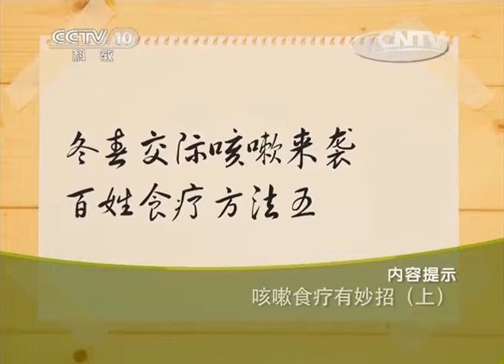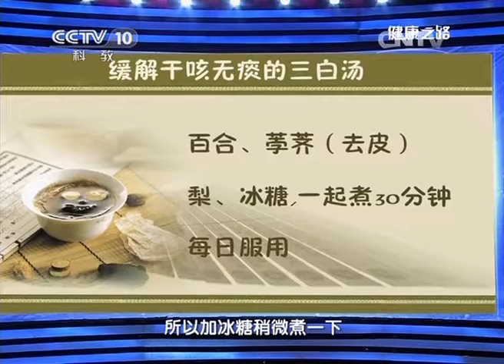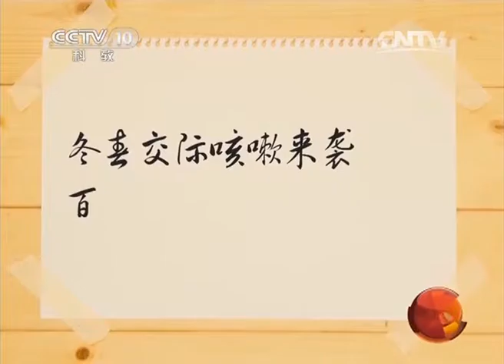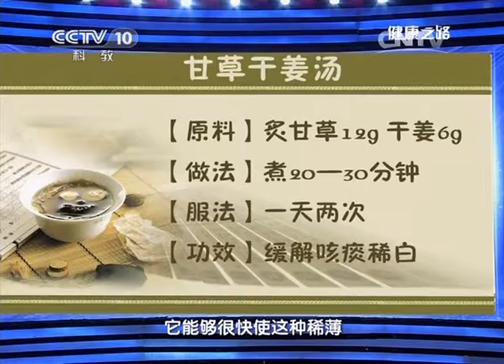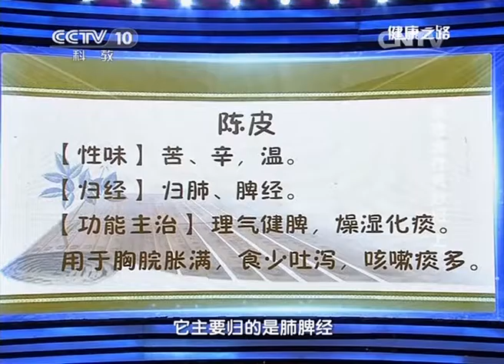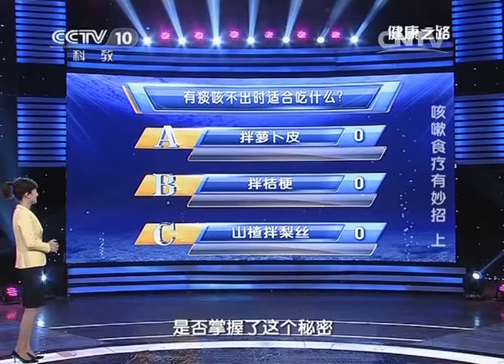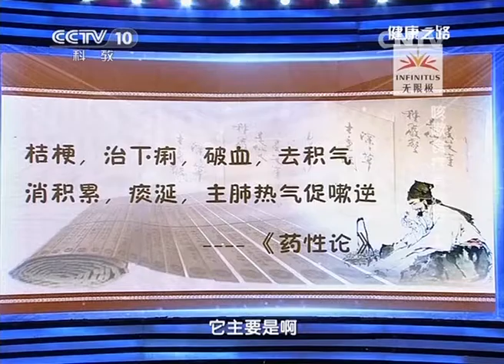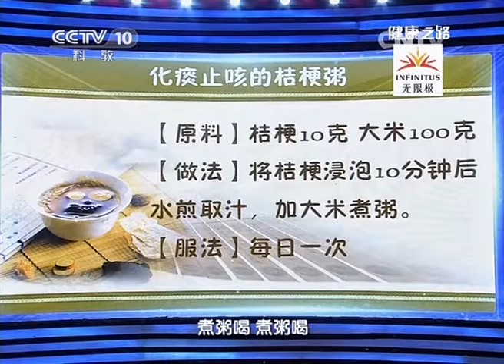《健康之路》20140318咳嗽食疗有妙招（上）